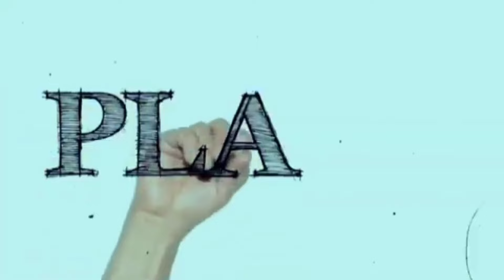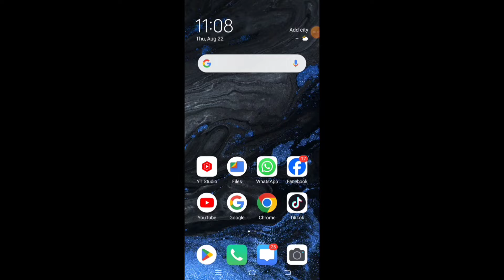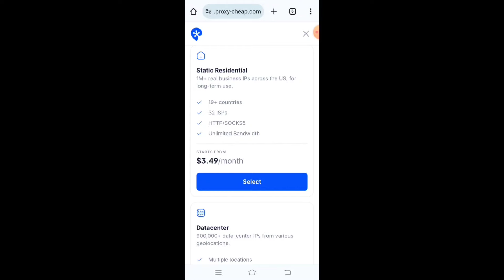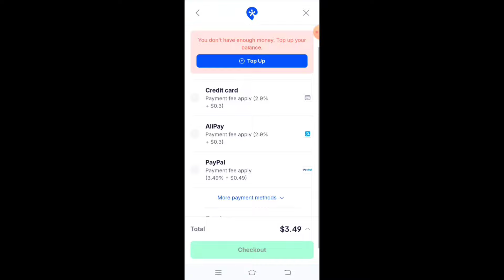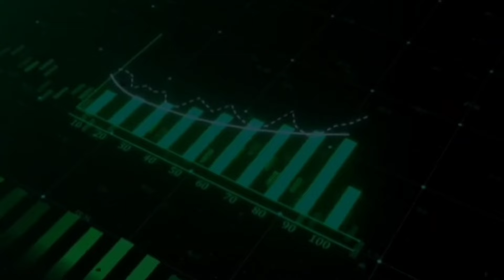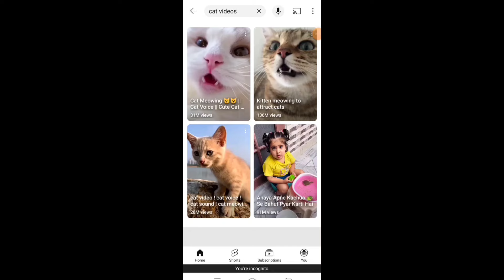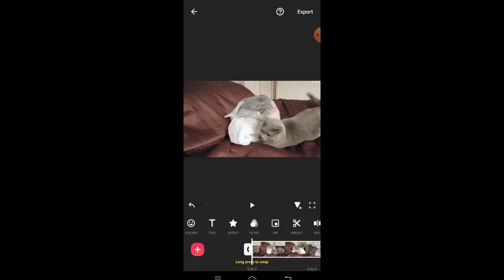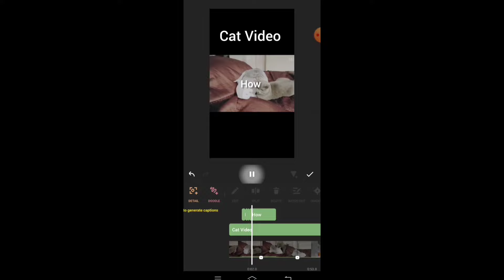How to make money on tiktok creator rewards program l Creator rewards program tiktok 2024 !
In this video I am going to explaining complete 💯 tutorial how to make money on tiktok creator rewards program, earn 🤑💰 huge amount of $$$, Basic to advance and beginner's to professional learning class don't miss video.

                 PUBLIC SEARCHING 🔍 ?

How to make money on tiktok creator rewards program 2024
How to earn money on tiktok creator rewards program 2024
how to earn money by tiktok
how to earn money by tiktok in pakistan
how to make money on tiktok in pakistan 2024
how to make money on tiktok with 1000 followers
make money tiktok
tiktok se paise kaise kamaye
tiktok se paise kaise kamaye 2024
TikTok creator rewards program earning
How to create money on tiktok
How to earn money on tiktok 2024
How to earn money tiktok Imran Official tuber
Imran Official tuber creator rewards program
tiktok par paise kamane ka tarika
tiktok se paise kamane ka tarika 2024 pakistan
tiktok creator fund in pakistan
make money on tiktok by watching videos.
TikTok creativity program beta account
TikTok creator rewards program 2024
How to grow on tiktok fast
How to go viral on tiktok making money.